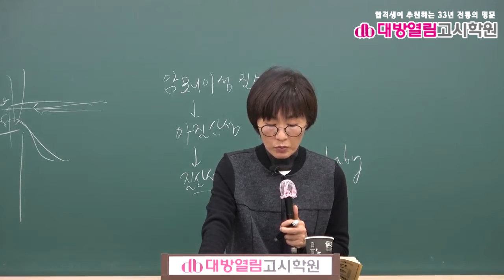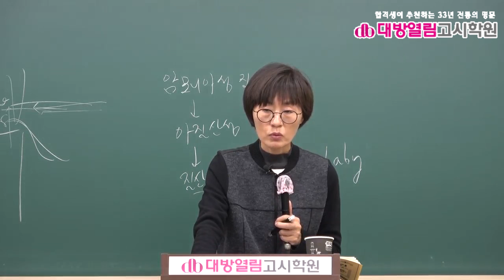보건연구사 시험합격 공중보건 6